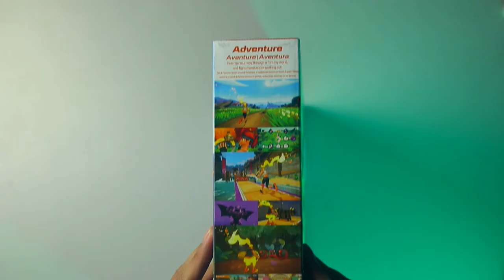RingFit Adventure - Silent Unboxing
What's inside this recent hit from Nintendo? Check out the contents of this new fitness game for Nintendo Switch - RingFit Adventure!